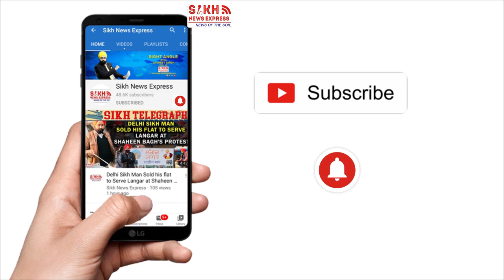Breaking: A bomb explosion reported near the main gate of Gurdwara Karte Parwan in Kabul,Afghanistan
Breaking News: Current Visuals A bomb explosion reported near the main gate of Gurdwara Karte Parwan in Kabul, Afghanistan | SNE